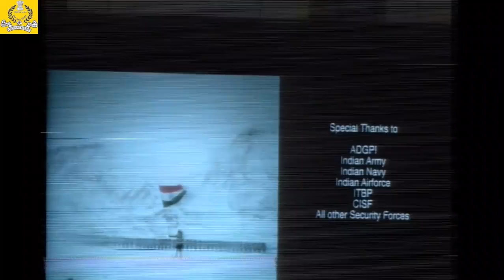6th October 2017 DAD DAY Celebration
DAD DAY Celebration - Main event